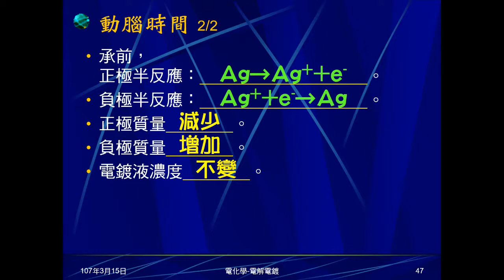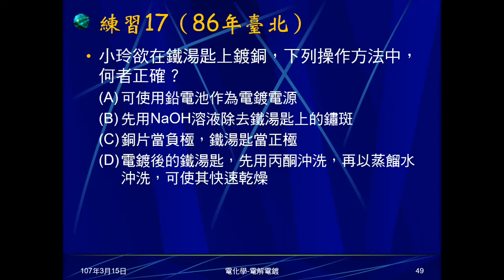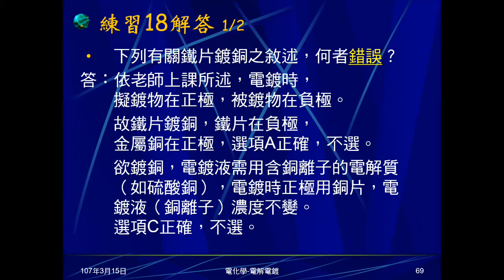106學年國三理化＿電化學28：練習16～18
練習16問鐵鑰匙鍍鎳，鐵及鎳各放在哪一極，電鍍液要有哪種離子。練習17問鐵湯匙鍍銅，敘述何者正確。練習18鐵片鍍銅，問敘述何者錯誤。